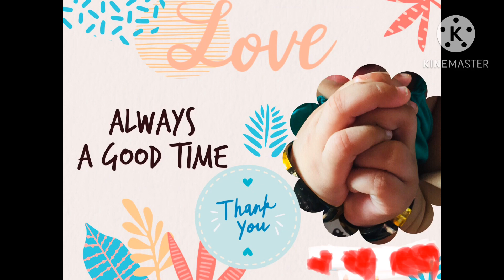Valentine’s Day special recipe in tamil/ chocolate gift box/ Rose drink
Surprise your Valentine using these simple yet cute recipes. It’s always special when we personalize the things to our loved ones especially when we can do it ourselves 😀. Let me know your comments.. Thank you 🙏🏻

Let’s be thankful for what we have 😊